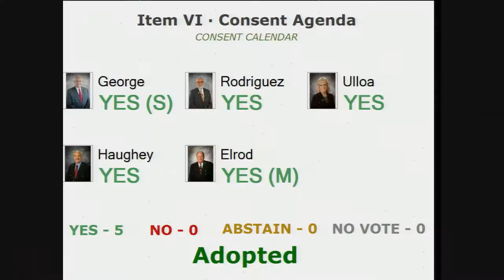City of Chino Council Meeting - October 3, 2017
The mayor gives a proclamation for Domestic Violence Awareness month and an approval plan for a company to repair wells around Chino.